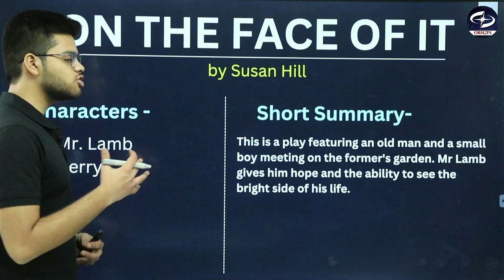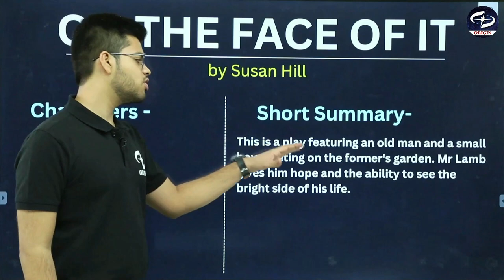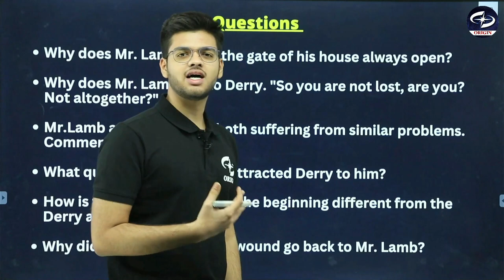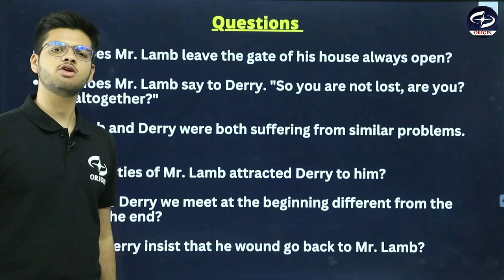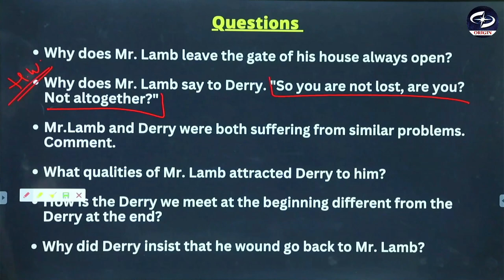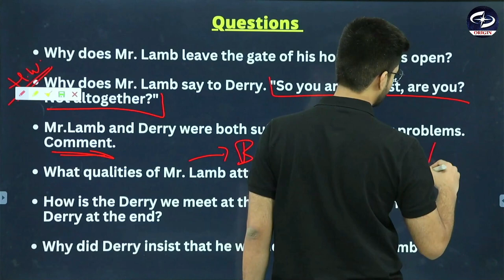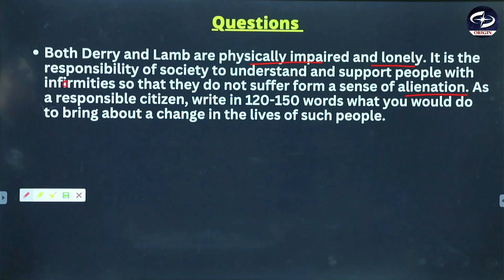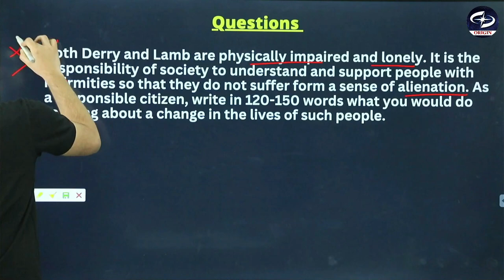On the Face of it Class 12 in Hindi | Full Chapter Explanation Summary & Ques Ans 2023-24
Explained By @abhyuday_0108

 Class: 12th
 Subject: English
 Chapter: On the Face of It
 Topic Name: On the Face of It Full Chapter Explanation, Summary & Question Answers